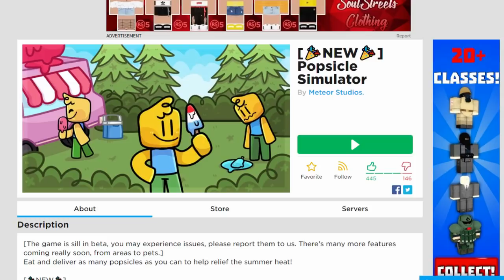ไอติมยักษ์!..กินกี่คำถึงจะหมด? | Roblox Popsicle Simulator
เมื่อพี่นิวมีไอติมแท่งยักษ์ ที่แสนจะน่ากินแล้วพี่นิวต้องกินกี่คำถึงจะหมดหล่ะเนี่ย!